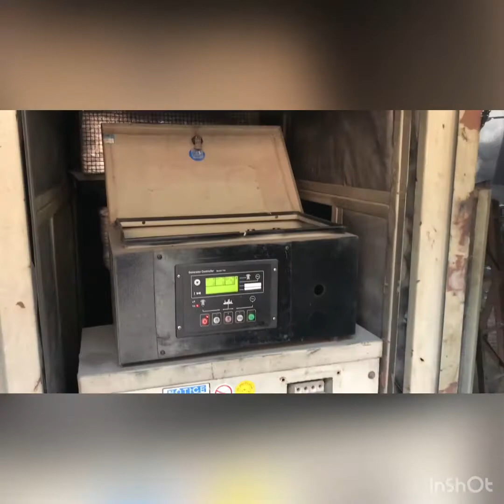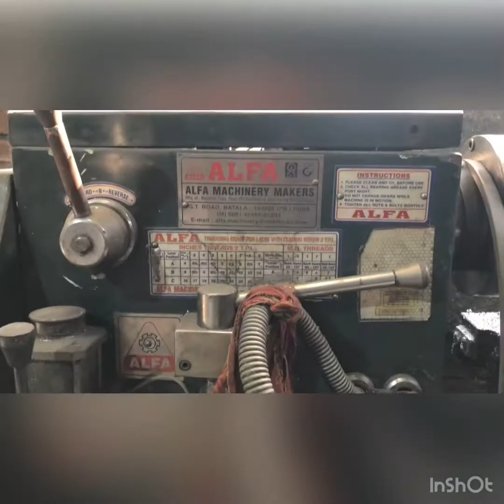12 January, 2021